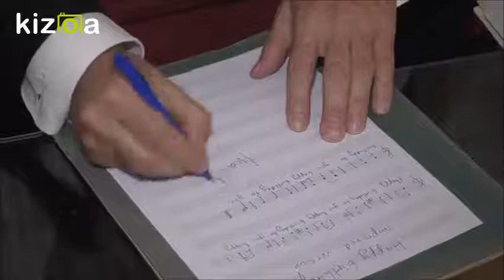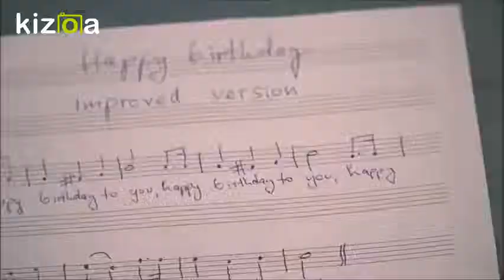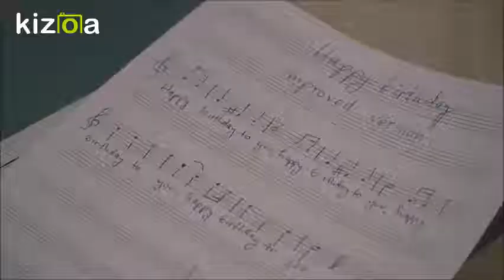Kizoa Movie - Video - Slideshow Maker: happy